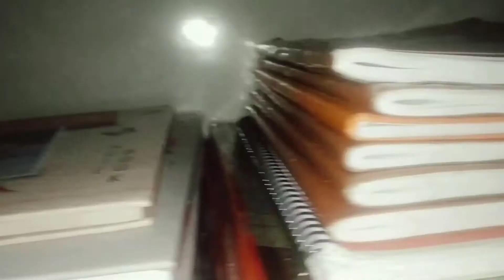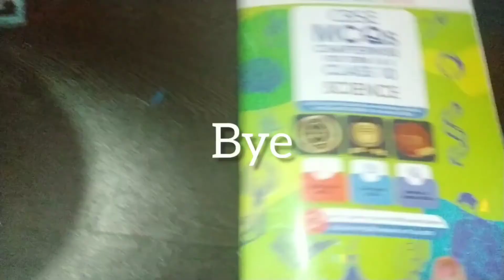🌈Preparing for Term 1/ Organising/ making project/ Class 10th/ Study Vlog ✨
Hi Everyone
thanks for checking the discription... I hope you liked the video.